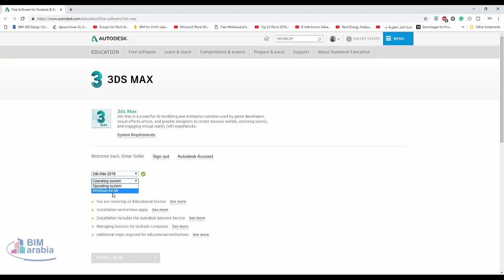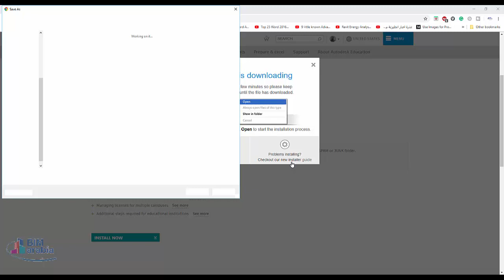طريقة تحميل و تثبيت برنامج 3ds max ثلاث سنوات بدون كراك download 3ds max